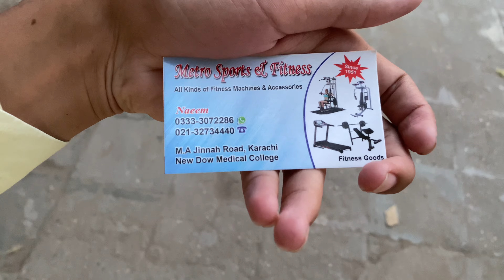Karachi Light house wholsell market review😱❤️|imported items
Assalamualikum guys!

Thankyou sooo much itna support krne kelie dil se love you sabkoo🥺❤️

Agla vlog kahan ka hona chahye lazmi se btana!!